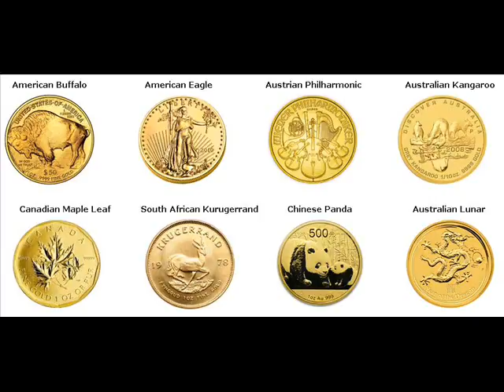Rare Gold Coins For Sale Greeneville Greene County Tennessee